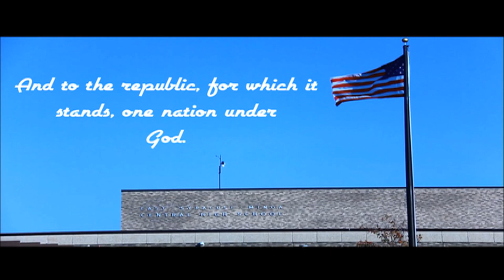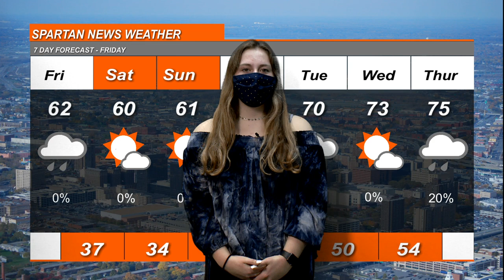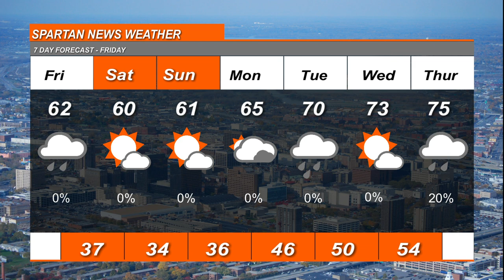Spartan News September 18, 2020